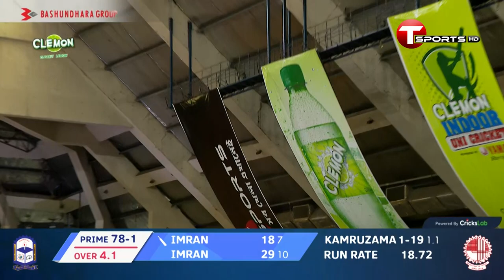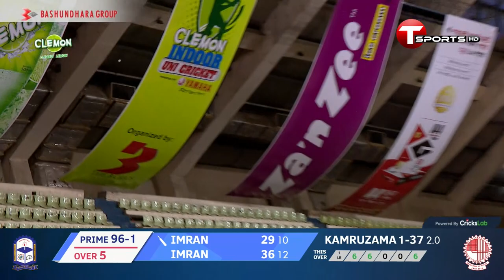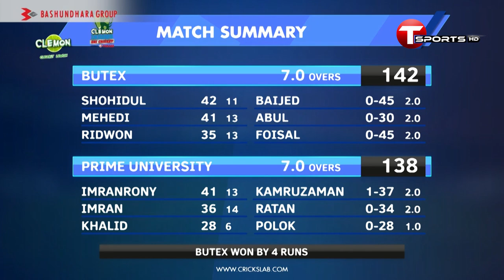Highlights | Butex vs Prime University | Clemon Indoor Cricket | T Sports